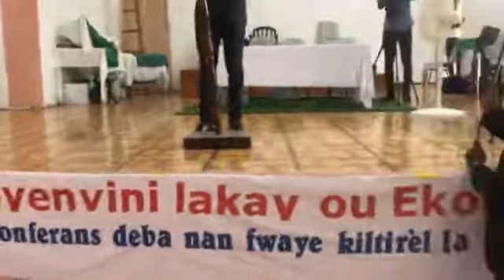Konferans sou angajman sitwayen avek Ekonomis Etzer Emile nan vil Jeremi.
Etzer Emile ap mande sitwayen Pou pran Angajman pou chanje Peyia.
Moun yo dwe enplike yo, angaje yo nan tout sa ki gen rapò ak chanjman.